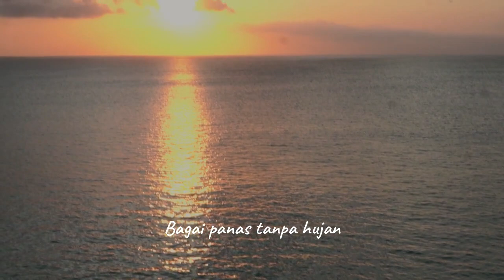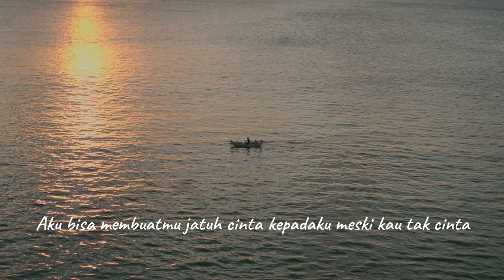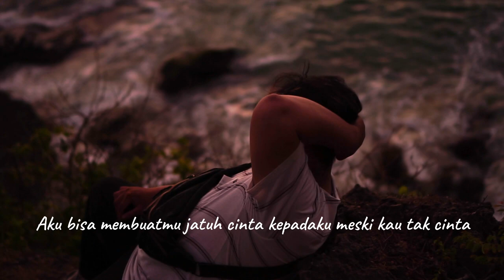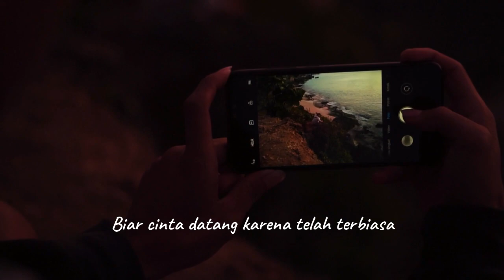RISALAH HATI - DEWA 19 (Cover by Dellavenda Martha)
Risalah Hati - Dewa 19 (Official Music Video)